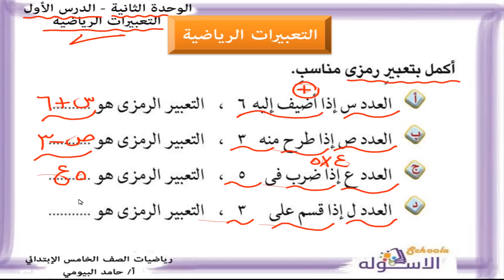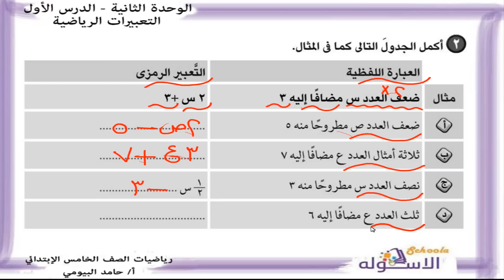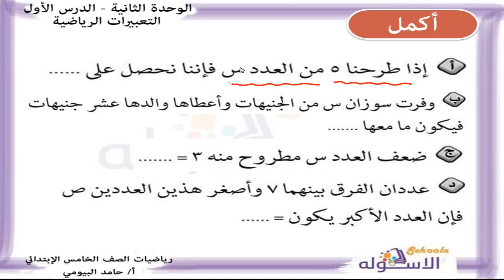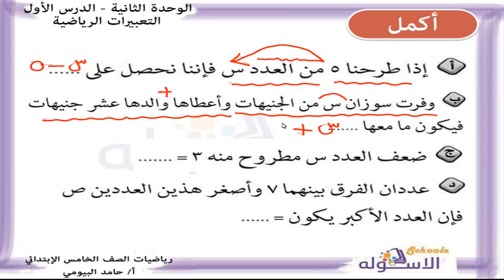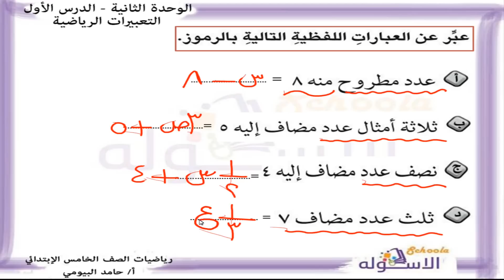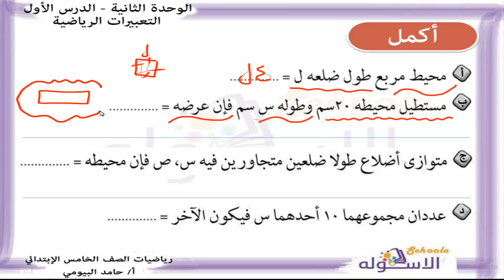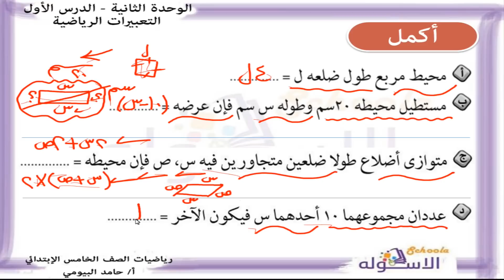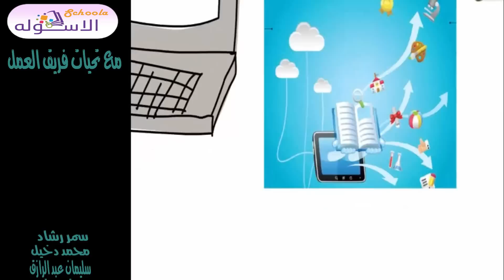رياضيات خامسةابتدائي 2019 | التعبيرات الرياضية| تيرم2 - وح2 - در1 | الاسكوله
أ. حامد البيومي _رياضيات_الصف الخامس الابتدائي _الترم الثاني_الوحدة الثانية الدرس الأول- التعبيرات الرياضية_المنهج المصري.